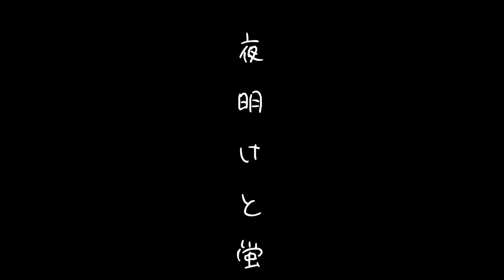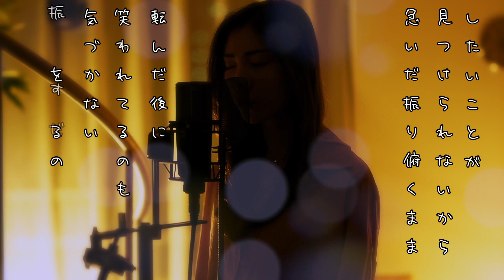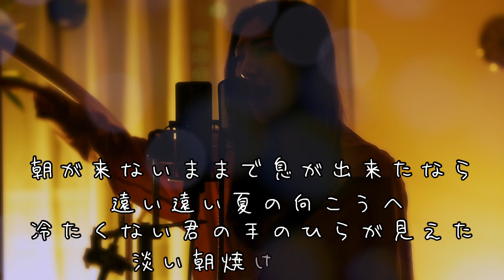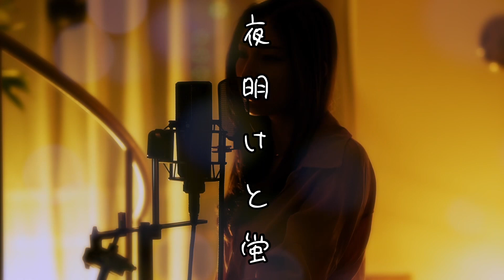【歌う鈴木妹】夜明けと蛍 covered by MaRiya from ROSE A REAL🎤🥀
夜明けと蛍
covered by MaRiya☆

たくさん聞いてください♪
たくさんの方に届きますように♪